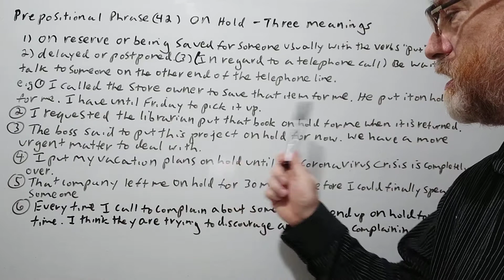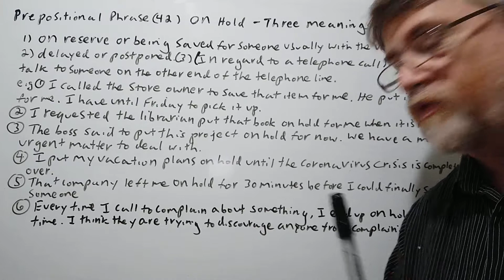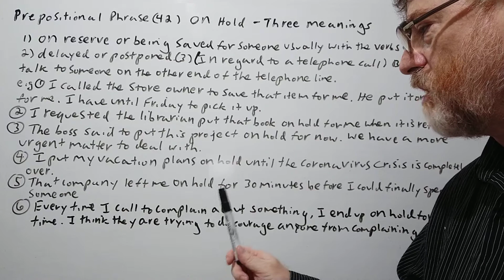English Tutor Nick P Prepositional Phrase (42) On Hold - Three Meanings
In this video, we will cover three uses and meanings of the prepositional phrase 'on hold"